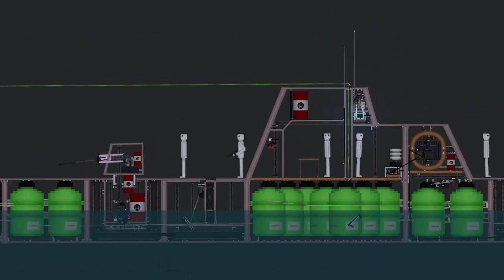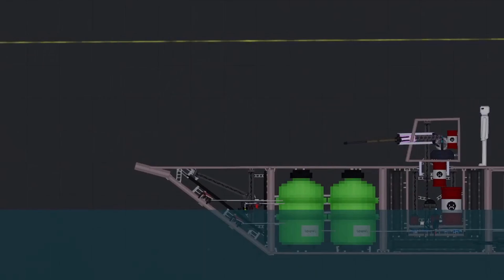Humans Fight Against The Hell Monster In People Playground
Looks like they're going to need an even bigger boat...